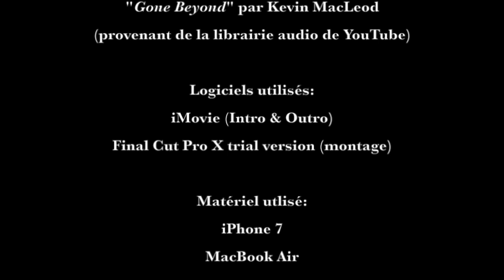Séries TV et Films SUPER pour S'améliorer en Langues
12 séries TV et films géniaux à regarder pour s'améliorer en langues.

Parce qu'apprendre en s'amusant est tellement plus agréable et facile en regardant des vidéos, voilà une liste de 12 séries télé et films pour vous aider à vous améliorer en langues étrangères.

Bien que l'anglais, l'espagnol et le français sont les langues principales de cette vidéo, la plupart de ces séries et films sont également disponibles dans d'autres langues comme le polonais ou le portugais.

En suivant ce lien vous recevrez un crédit de 10$ (pour info une leçon d'essai est environ 5$)

Matériel utilisé pour cette vidéo:
iPhone 7
Lampe

Pour info: Sense8 se passe aussi à Mexico.